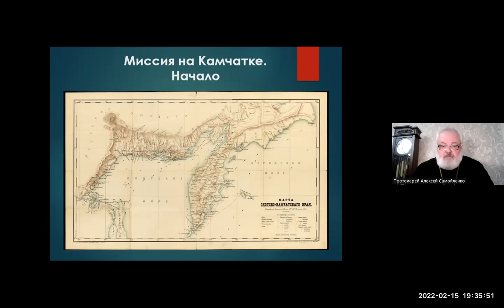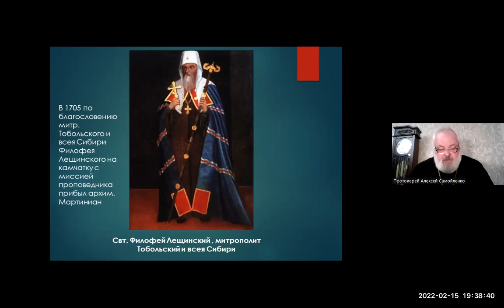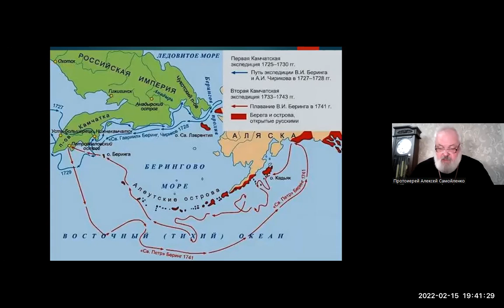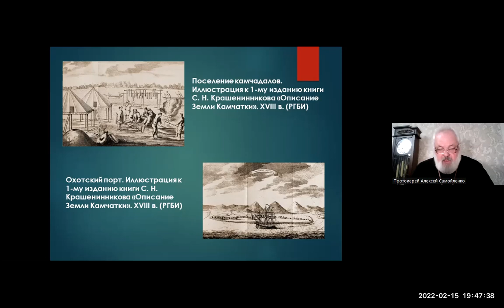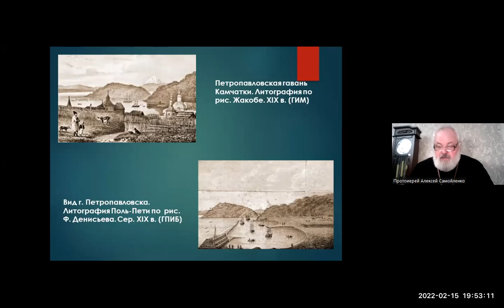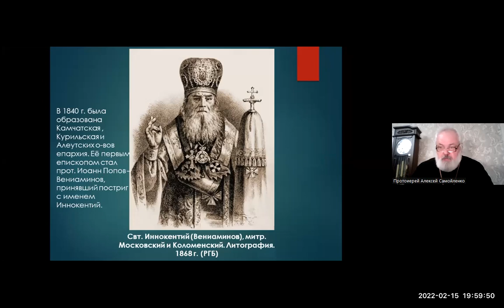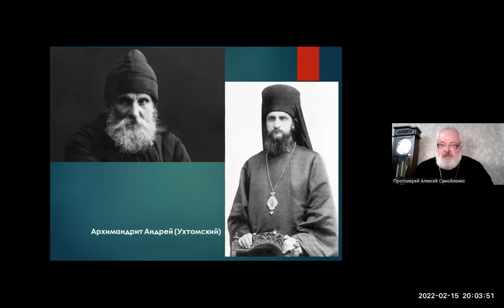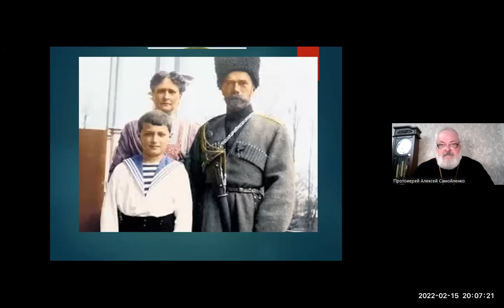Прот.Алексий Самойленко. Тема: Миссия на Камчатке. Начало. Ейская горница.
Протоиерей Алексей Самойленко приглашает вас на запланированную конференцию: Zoom.

Тема: Миссия на Камчатке. Начало.
Время: 15 февр. 2022 07:30 PM Москва